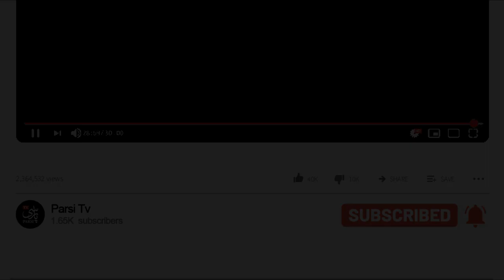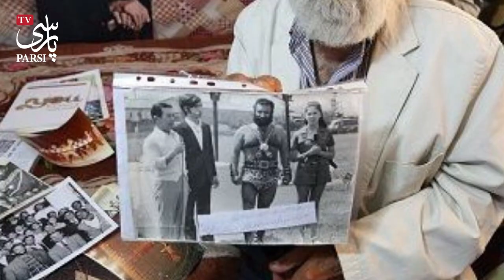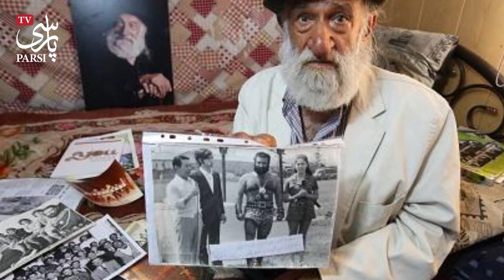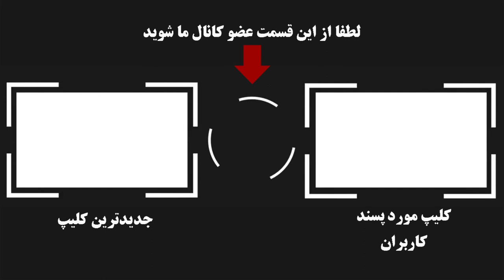سرنوشت پهلوان خلیل عقاب پدر سیرک ایران بعد از انقلاب چه شد ؟+ بیوگرافی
سرنوشت خلیل عقاب پدر سیرک ایران بعد از انقلاب چه شد ؟+ ماجرای بستری شدن در بیمارستان
خلیل عقاب، با نام اصلی خلیل طریقت‌ پیما در ۱ فروردین ۱۳۰۳ در شیراز در شیراز به دنیا آمده و سیرک‌باز، باستانی کار پهلوان و هنرپیشه ایرانی است.
از وی با لقب پدر سیرک ایران یاد می‌شود. انگلیسی و ایتالیایی. عربی هم بلدم. ابراهیم علاوه بر این ها روسی و ایتالیایی هم بلد است چون عروسم روس است. او با شهلا اشکبوس متولد اول اول فروردین ازدواج کرده و دارای دو فرزند به نام های شهرزاد و ابراهیم می باشد‌.
شهلا اشکبوس که به بانوی سیرک ایران مشهور است مدت ۱۸ سال مدیریت «سیرک خلیل عقاب» را عهده‌دار بود.